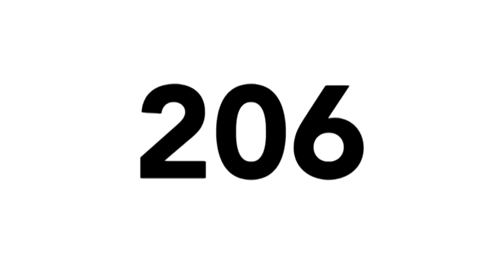Alliana Volkart - Tiro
Fue convocada para los Juegos Olimpicos de la Juventud